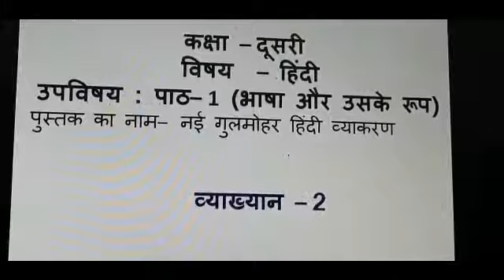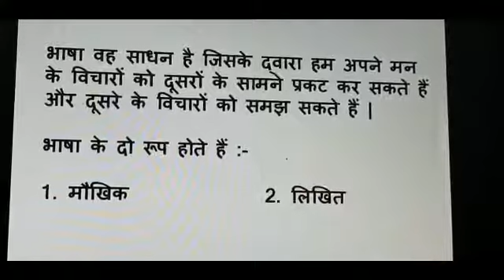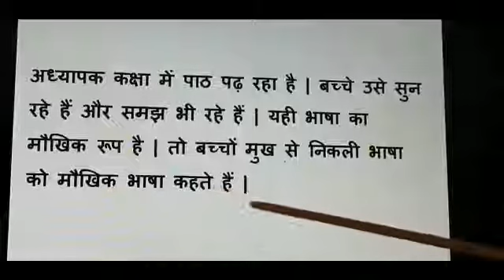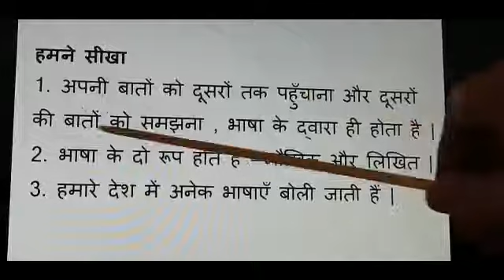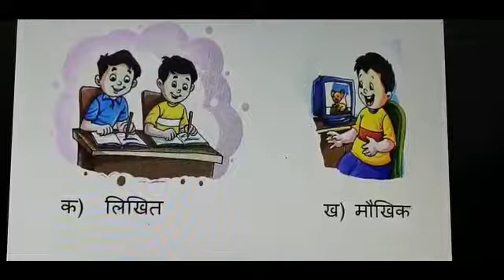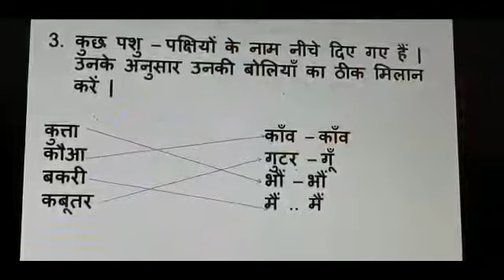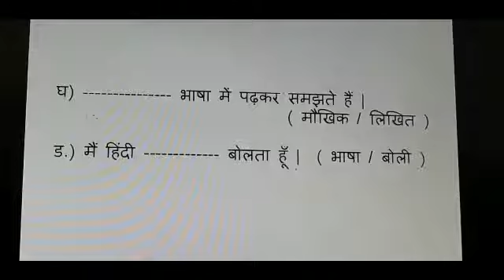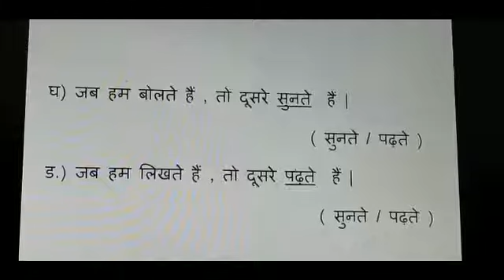Class 2nd SUBJECT HINDI GRAMMAR CH 1 Bhasha Aur Uske Roop